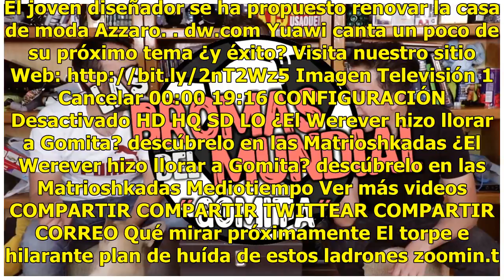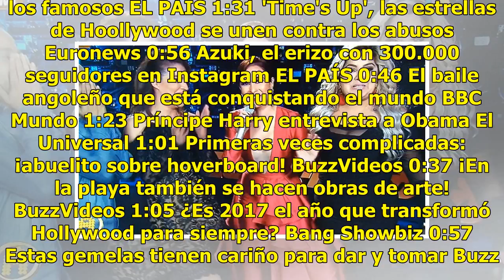Ex alumna hace aparición en ‘La Academia’, y Gomita le termina quitando protagonismo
Tras una gran expectativa, finalmente el pasado domingo comenzó la nueva edición de ‘La Academia’, la cual ha causada polémica en tan pocos días. En la reaparición de algunos exacadémicos, no pudo faltar Wendolee, la cual logró acaparar la mirada de los televidentes e internautas, y no fue precisame...